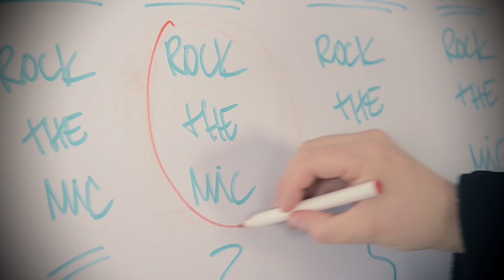Brainpower - Rock (Behind The Scenes - PREVIEW)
Behind The Scenes Preview of the upcoming video & single 'Rock'

Also on Spotify & everywhere else

'Troubled Soul' & 'Rock' are taken from the forthcoming Album 'Determination' - out Jan. 19. 2015